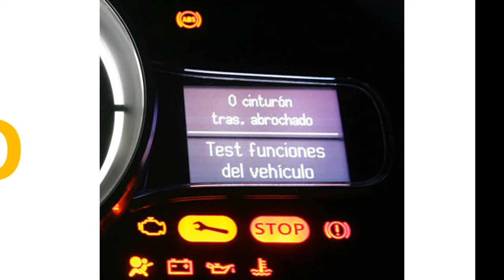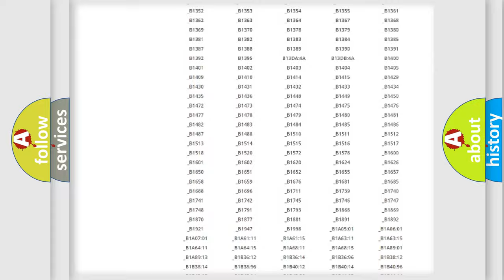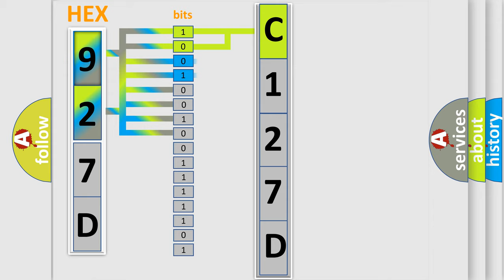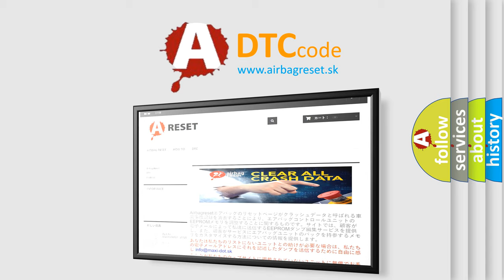DTC Saturn C127D Short Explanation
Contents:
0:21 Basic DTC analysis according to OBD2 protocol standard.
1:48 Insight into programming
2:58 A diagnostically understandable description of the Diagnostic Trouble Code
3:05 Basic error definition

Make:
Saturn
Code:
C127D
Definition:
Controller Area Network (CAN) Bus Communication
Description:
Supply voltage to the modules are in the normal operating range.The vehicle is in the RUN power mode.
Cause:
The module setting the DTC has attempted to establish communications on the GMLAN circuits for more than 7 times.